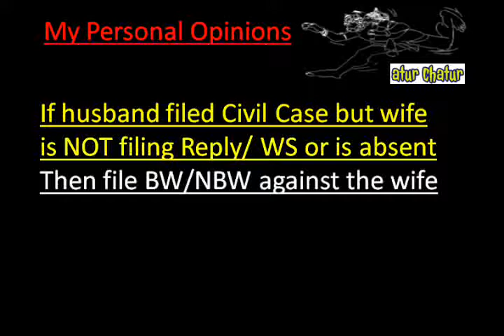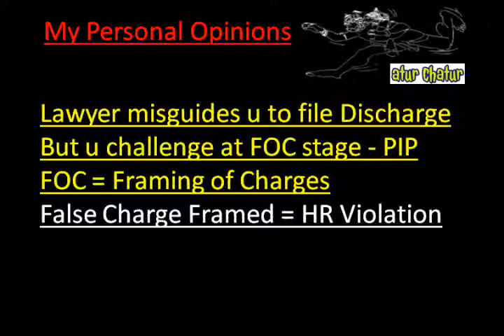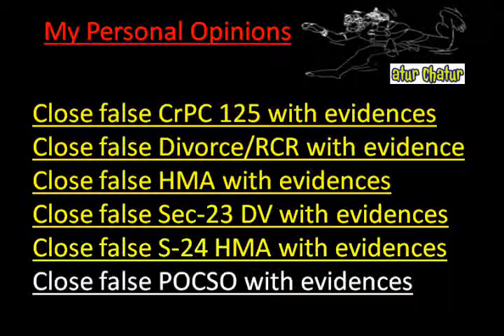Garland Top Lawyer NRI Legal Services Best Advocates Non Resident Indian Law Firm India